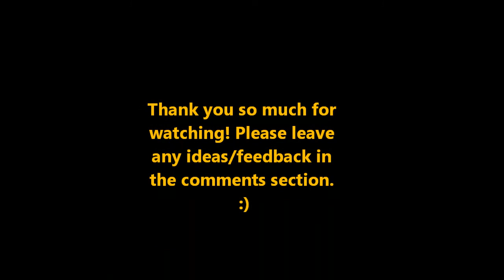Minecraft: A new beginning- Part 3 | Our New Home!